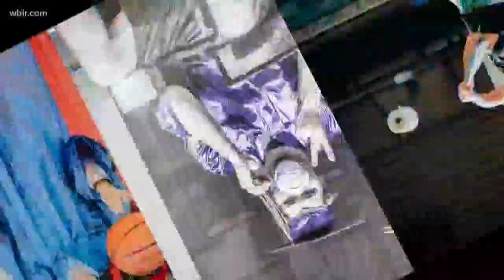East Tennessee woman takes senior photos of TKA students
It might not be the picture-perfect end to Senior year, but one East Tennessee mom is using her talents to give the students at her school something to smile about.